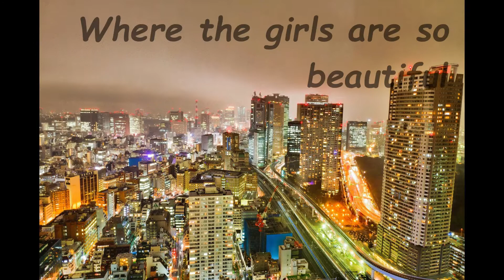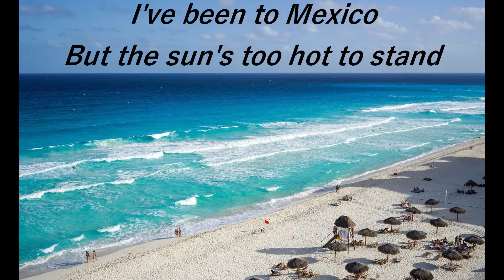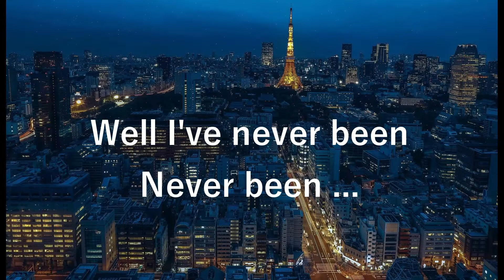Never Been To Tokyo (Lyric Video)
Never Been To Tokyo was a co-write with one of my best buddies in Nashville.  We wrote and recorded this back in 2014, but I just now made a lyric video for it to share on here.  It's an upbeat country song with some fun tongue-in-cheek lyrics.  All instruments and vocals were recorded by me in my home studio, and all lyrics were written by Michael Louis.  Enjoy!